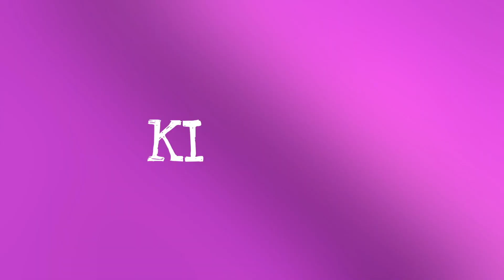Q&A with KIRSTIN 💗🤪 (LAST VIDEO)｜DAVI HAYASHIBARA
皆さん、アイシテマス❤️